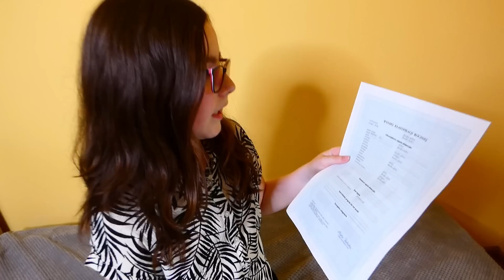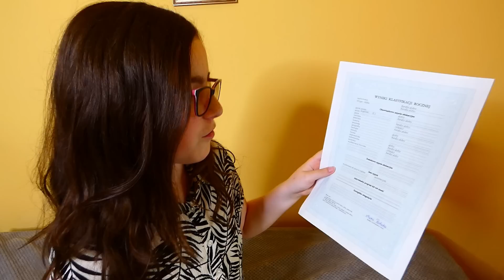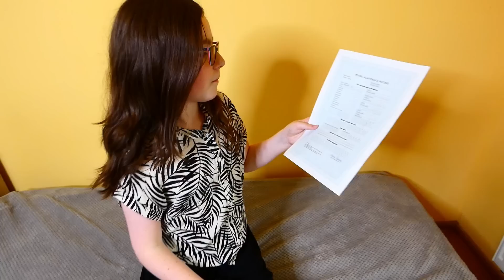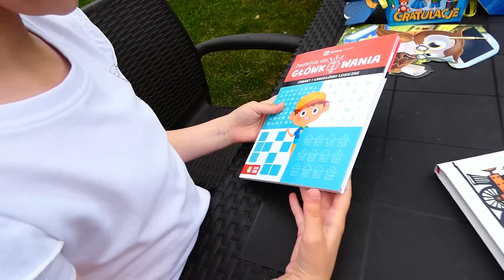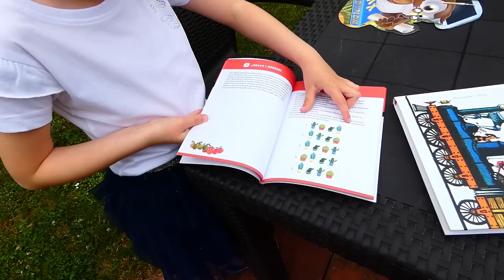POKAZUJĘ SWOJE ŚWIADECTWO. KONIEC ROKU SZKOLNEGO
HypeMe (tu nagrywamy filmiki na Wasze zamówienie)

This video uses these pictures:
Obraz autorstwa brgfx na Freepik